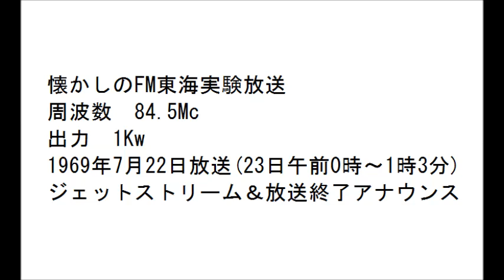FM東海実用化実験局1969年7月22日放送分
FM東海実用化実験局時代の録音。
アポロ11号月面着陸の翌日の放送
昭和44年7月22日(23日午前0時～1時3分)ジェットストリームと放送終了アナウンス